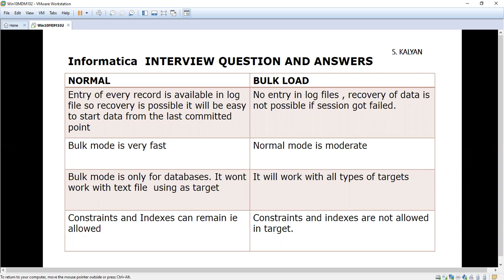Informatica Powercenter, Interview Q & A , Bulk Load Vs Normal